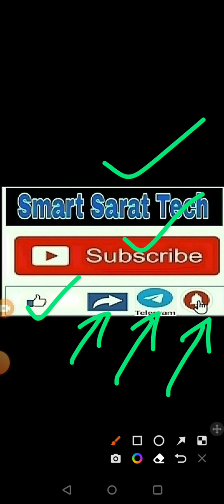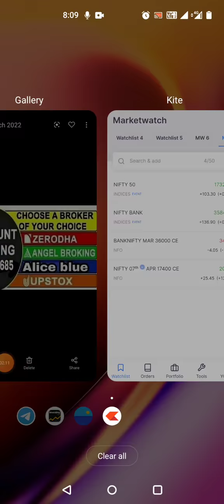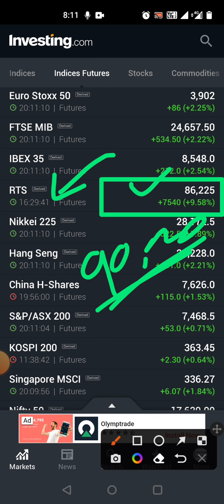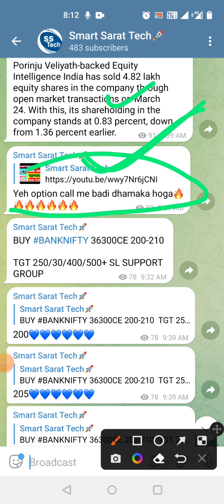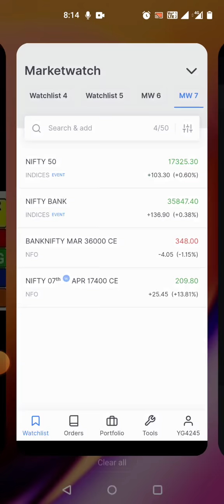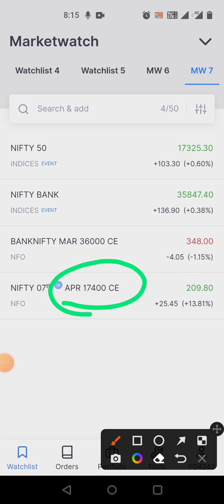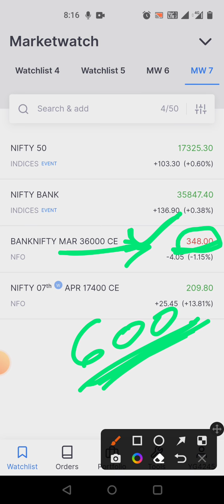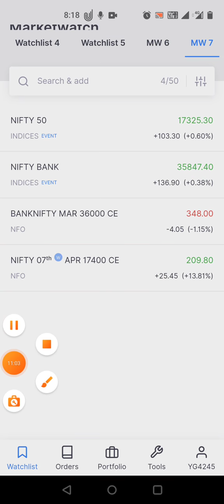बुधवार बाजार की धमाकेदार option call NIFTY, BANKNIFTY OPTION ,यह option l आप को कर सकता है मालामाल